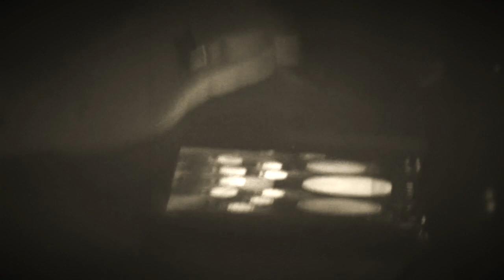vadimpetrenko /smolensk - club AEblehaven/ set: «amnesty»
Vadim Petrenko-digital touch tools /a member of the Russian band ZGA, creates music and scores as concept employing electronics and world music elements/